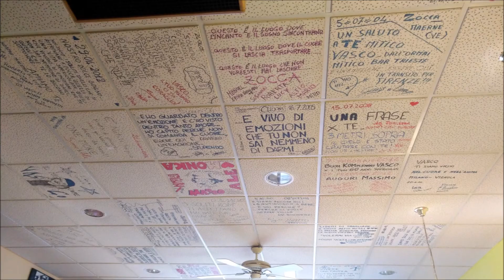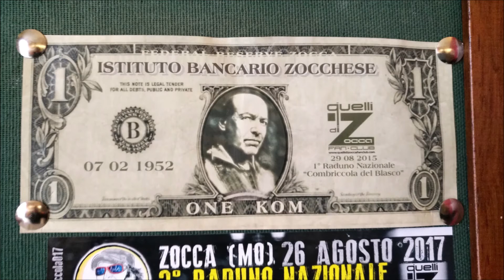Vasco's house, Verucchia, Zocca, Modena, Emilia-Romagna, Italy, Europe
Vasco Rossi (born 7 February 1952), also known as Vasco or with the nickname Il Blasco, is an Italian singer-songwriter. During his career, he has published 30 albums (not including unofficial releases) and has written over 250 songs, as well as lyrics for other artists. He calls himself a "provoca(u)tore" (an Italian portmanteau for "provoking author") as throughout his career he has been regularly criticized over his choice of lifestyle and the lyrics in his songs. With more than 35 millions of copies sold, he is one of the best-selling Italian singers. Zocca is a comune (municipality) in the Province of Modena in the Italian region Emilia-Romagna, located about 45 kilometres (28 mi) southwest of Bologna and about 35 kilometres (22 mi) south of Modena.